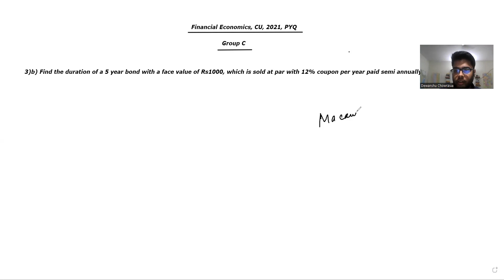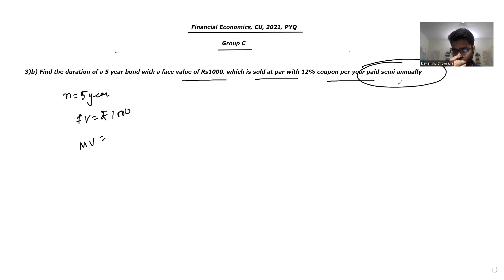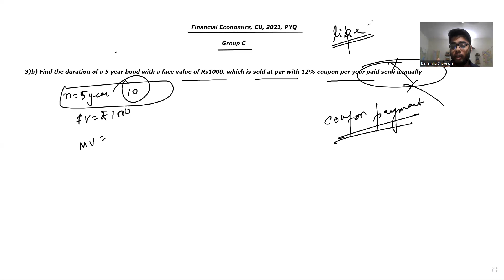Financial Economics PYQ Solution 2021 | Calcutta University | Part 2 | Markowitz Model by DC Sir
Welcome to RTS!
🔍 Dive into the complexities of Financial Economics with our comprehensive solutions to the Calcutta University 2021 exam's Financial Economics paper. In this video, we focus on the Markowitz Model, a cornerstone in modern portfolio theory.

📊 Key Topics Covered:

✔️ Bond Duration Calculation
✔️ MaCaulay Duration
✔️ Risk and Return Optimization
✔️ Portfolio Diversification Strategies

🎓 Clear explanations to Calcutta University 2021 Financial Economics questions.
📈 Understand the nuances of applying the Markowitz Model in portfolio management.
📖 Solidify your grasp on key concepts for exams and practical application.

🎓 Students of Financial Economics
📊 Professionals in Finance and Investment
🤓 Anyone interested in understanding the Markowitz Model in-depth

Get ready to conquer financial economics with confidence! 🏆💰